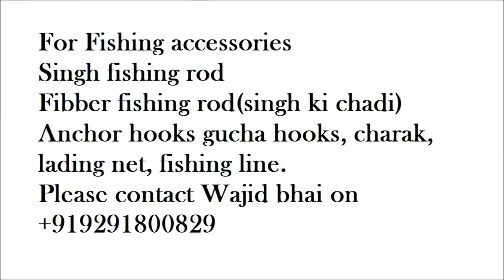FISH HUNTING || FISHING RAHU || BIG FISH || SINGH KA SHIKAR || HYDERABAD FISHING || VILLAGE FISHING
Waters in Hyderabad

Bait used : rice bran,  konda and wheat and jawar flour

Fishes landed : 7

Rigs used : Bunch rig (gucha)  and hyderabadi baiting  (sighh ka shikar )

Mono line no 0.40 mm

Hooks used Mustad Hooks .